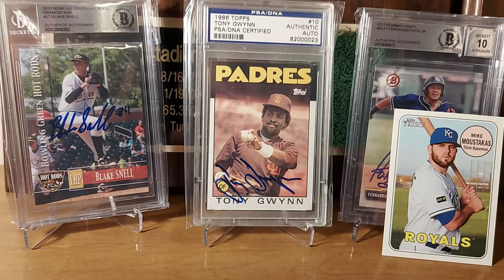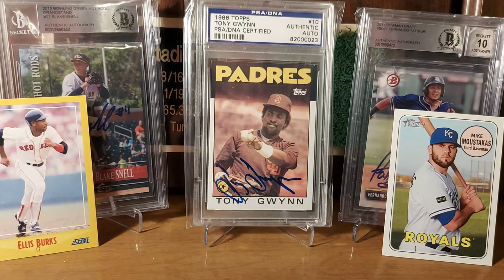BDKane721 Video Response - A Current and A Retired MLB Player Who Shares My Birthday 🎂